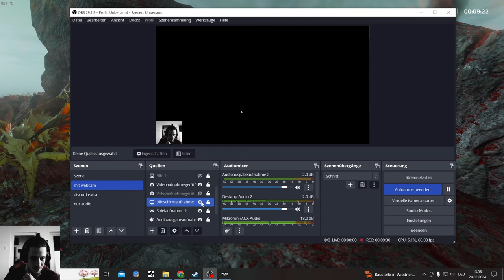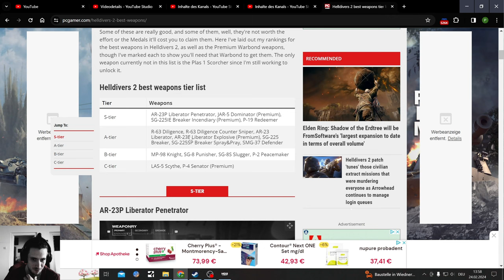Helldivers 2 Die ultimate Death Montage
50 Minutes of me dying from easy to Helldive, as I master the Game more and more

3rd Person Shooter mix between Outriders and Starship Troopers, maybe a bit of Gears of War in there too. Playing on Pc